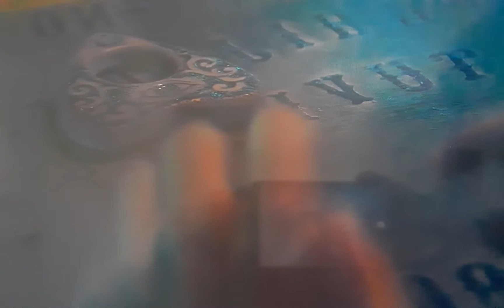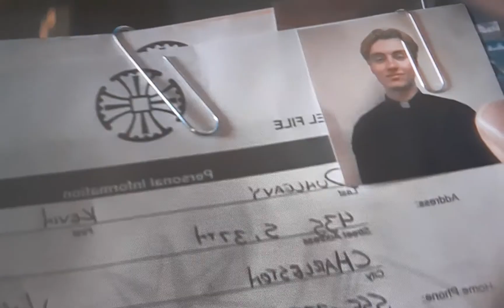The Seventh Day (Netflix Review) SPOILER ALERT!!!!!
An inexperienced priest teams up with an hardened exorcist to stop the demonic possession of a young boy. But darkness lies where they least expect it. 😱😱😱😱😱😱😱😱💣💥💣💥💣💥💣💥🔥🔥🔥🔥🔥🔥🤍💜💛💛❤🖤💙💚🧡💖📼🎞📷📹🎬🎥📸📺📽🎞📷📹🎬🎥 TheSeventhDay Netflix GivinDaBuzniz AllAboutDaDripThough💦💦💦💦💦💦💦